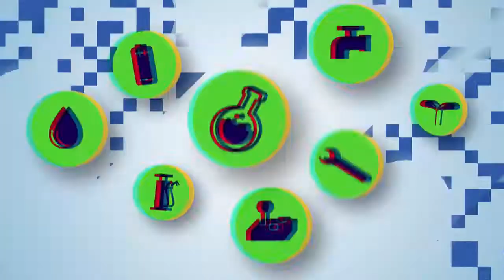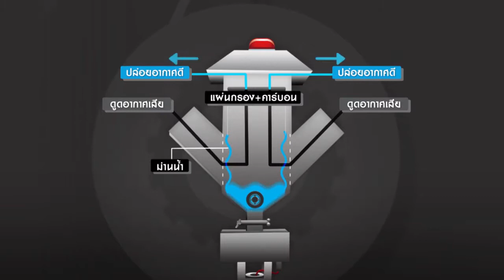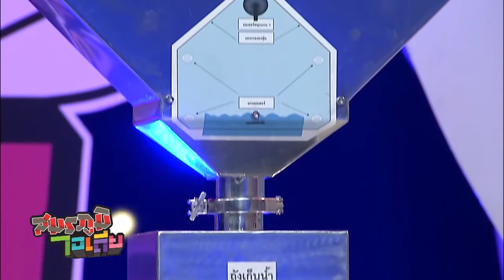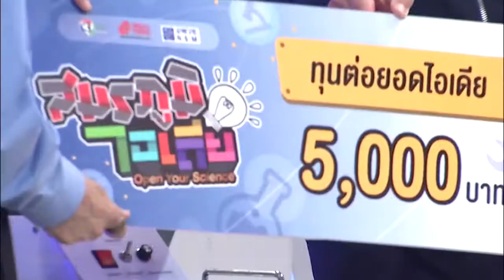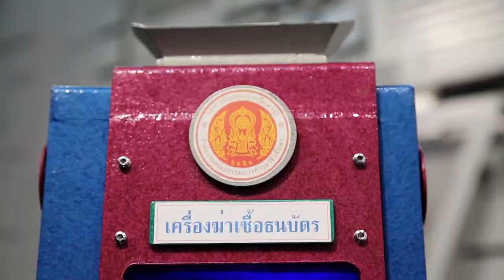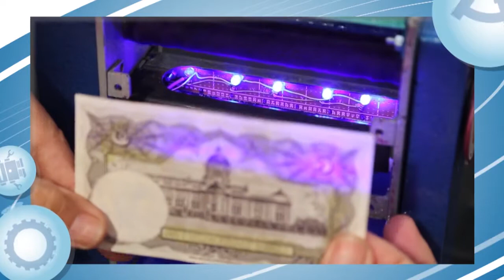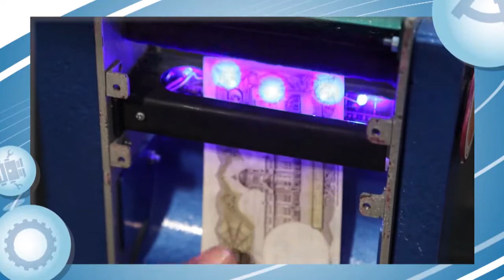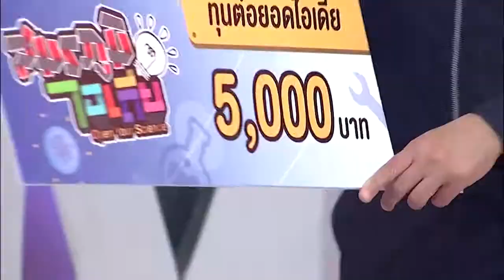EP.7 เครื่องฆ่าเชื้อธนบัตร : สมรภูมิไอเดีย ซีซั่น 2